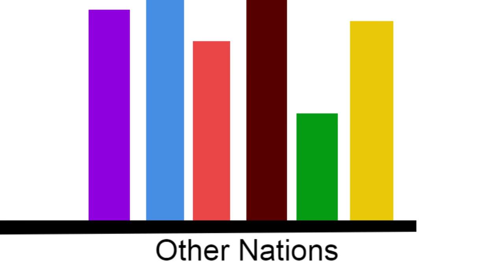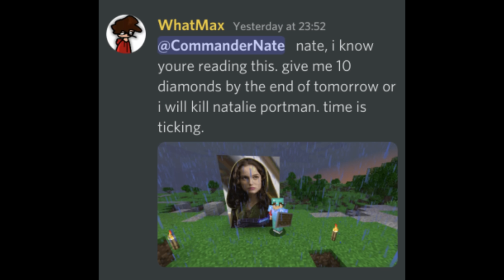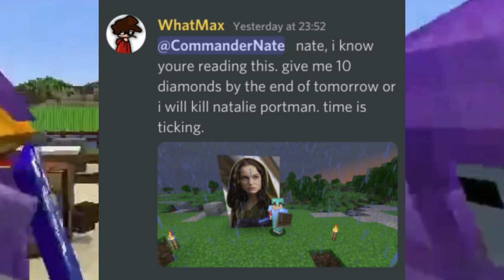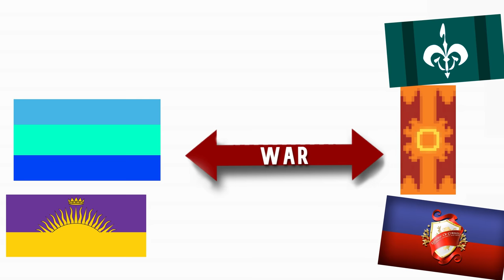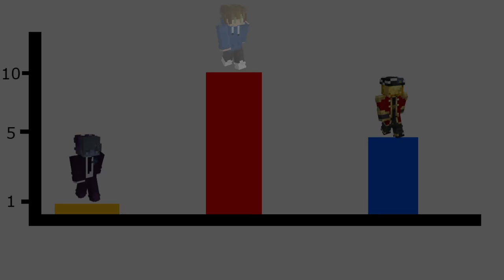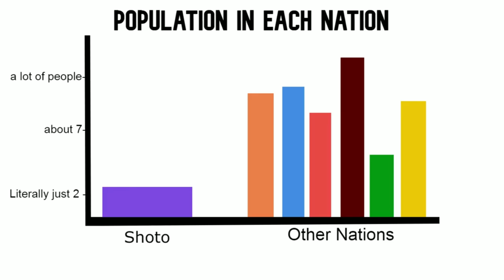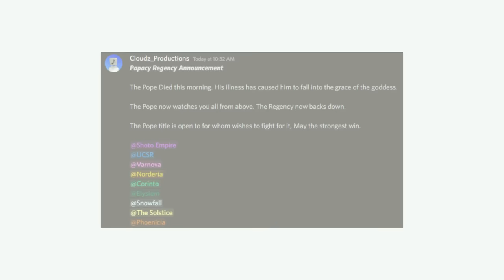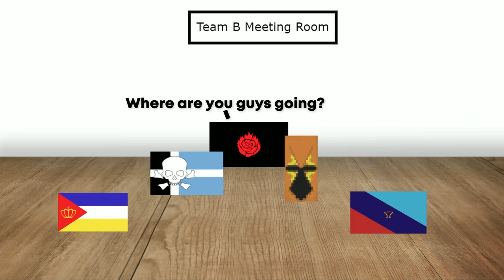200 players simulate Civilizations and Nations in Minecraft! [Full Movie]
200 players recreate nations in Minecraft! [Full Movie]
I hosted a server called Rise To Power, this is the full Rise To Power Movie!